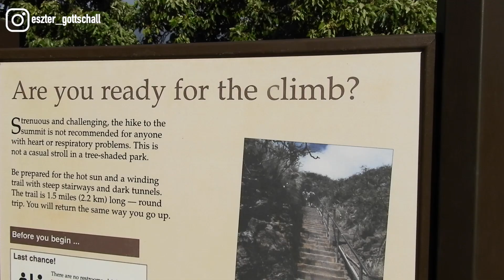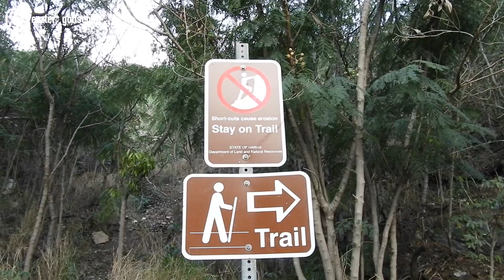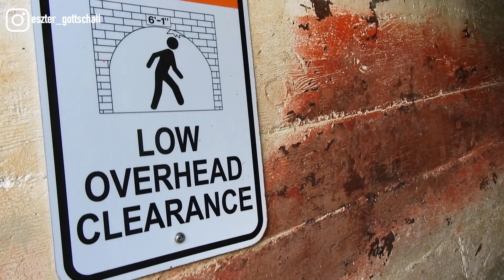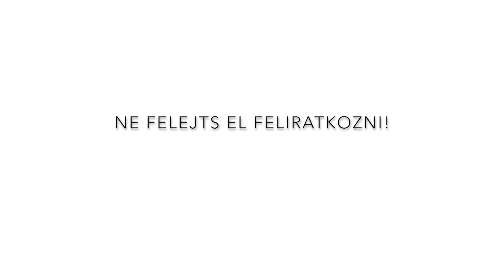Honolulu látnivalók | Diamond Head kilátás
Honolulu belvárosától nem messze, Waikiki keleti szomszédságában található Diamond Head,egy már kialudt vulkáni csúcs, amelyről lélegzetelállító kilátás nyílik a városra és Waikiki beachre.

A hetet egy péntek délutáni kis túrázással zártuk ahol ez a varázslatos látvány fogadott minket.